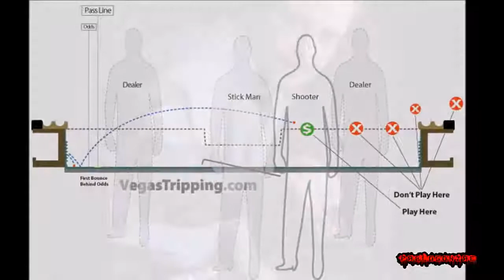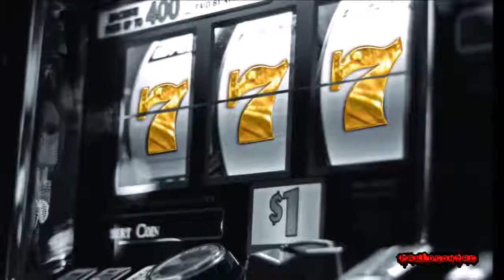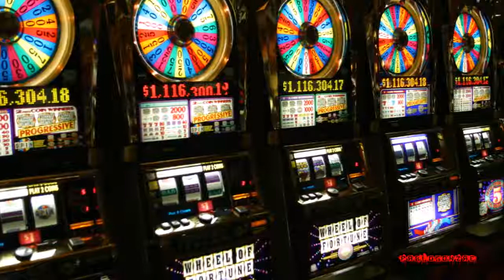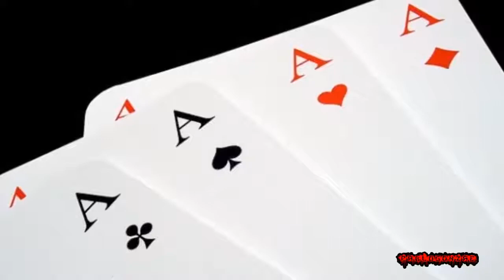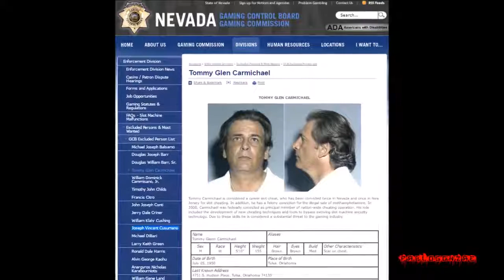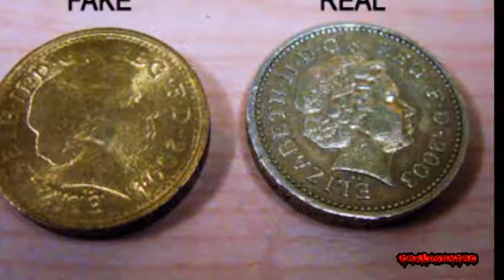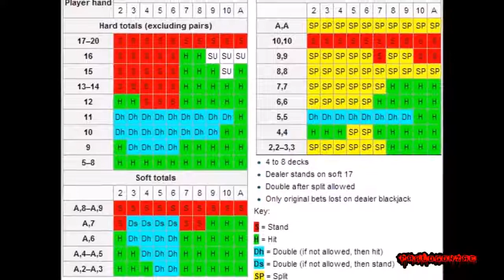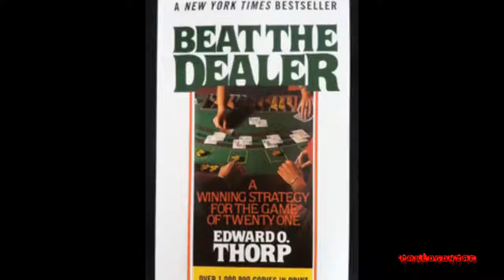10 Genios con la entrada prohibida a los casinos